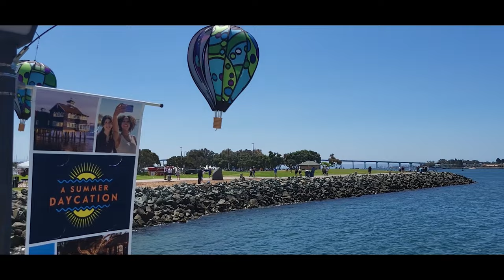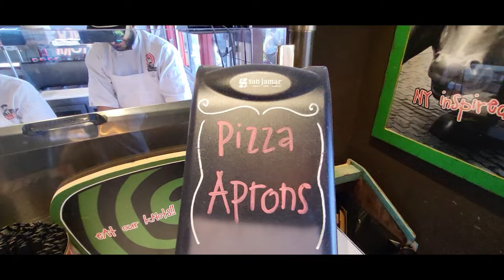SEAPORT VILLAGE | EMBARCADERO PARK NORTH - SAN DIEGO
Seaport Village in San Diego is the perfect place for families with kids to visit. With free parking, the village has great shops and delicious eateries for everyone in the family. We visited the end of June and got there just in time to miss the June Gloom and enjoyed a day of sunshine, blue skies and cool ocean breezes.

Walk the boardwalk, take a ride on a historical carousel built in the 1800s, take a lap around Embarcadero Marina Park, have a picnic, fly a kite, or just watch people enjoying themselves while you soak up the sun and enjoy the ocean views.